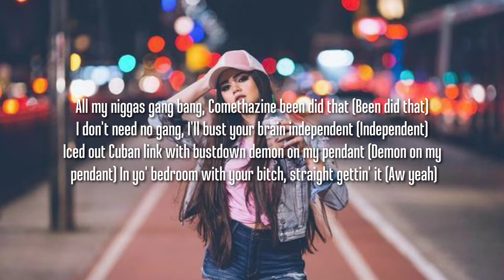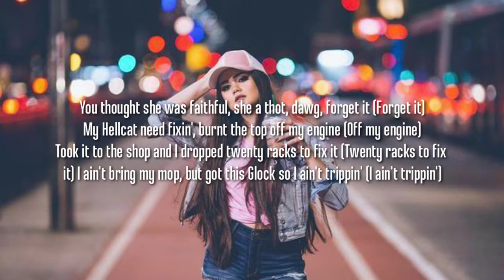Comethazine -Six Flags ( Lyrics)